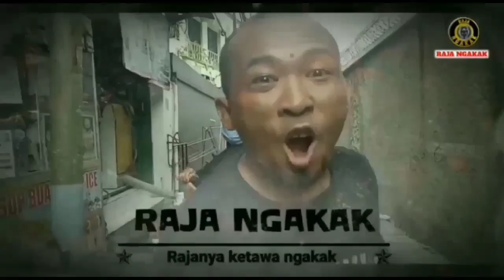ViraL || MUKBANG BAKSITE BAKSO BOLA DUNIA ISI.??|| Super Jorok ada L4L4T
video ini hanya buat hiburan semoga kalian  terhibur